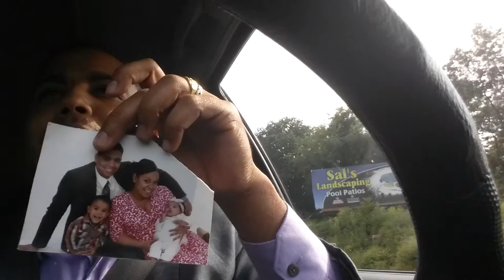Ruben castellanos gansos